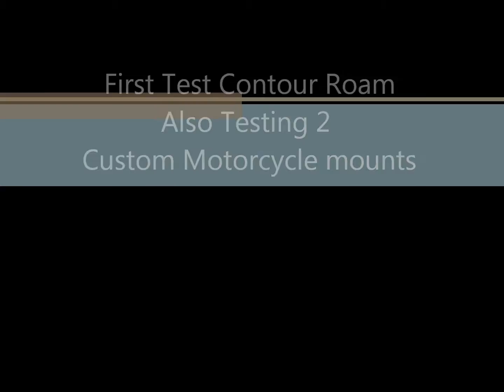Contour Roam First Test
First Test with my Contour Roam. Not trying to prove I'm and all around athlete, nor showing off my video techniques/editing skills. I was trying to see how reliable is the Contour under different circumstances. The motorcycle's mounts are customs and cost me less than $2.00 to build. I had to change the music due to CopyRights, so this is original Music from YT not from Skrillex as stated in the credits.